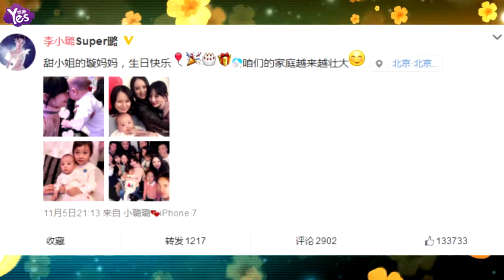【3年前】董璇慶34歲生日 李小璐關悅等齊聚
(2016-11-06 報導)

11月5日，是董璇34歲生日。當晚，李小璐在微博曬出一組為董璇慶生的照片，并寫道：“甜小姐的璇媽媽，生日快樂，咱們的家庭越來越壯大。” 隨后，殷旭也在微博曬出一組眾人齊聚為好姐妹慶生的現場照。董璇、李小璐、關悅、殷旭等美女齊聚一堂，十分養眼。照片中，甜馨抱著小酒窩的時候，大姐姐范兒十足。小甜馨真是長大了呢，都是大姐姐了，兩個小人真可愛。不過最后大合照的時候，甜馨的小眼神可是一直往身后的小帥哥身上瞅呢！小甜馨啊，你可別忘了你的王源哥哥啊！